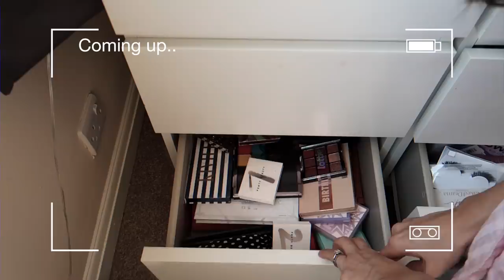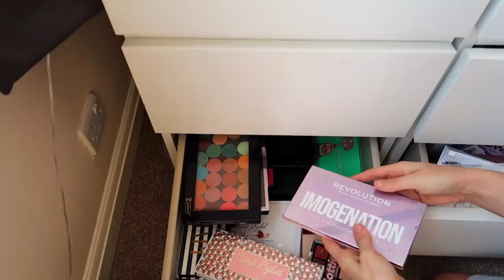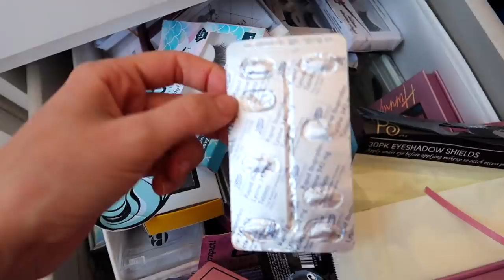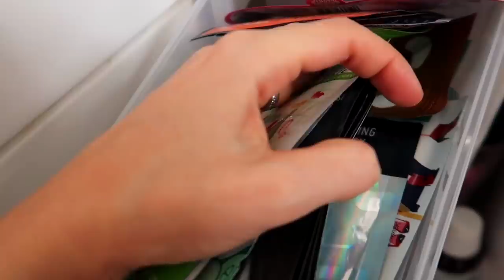DECLUTTER & ORGANISE MY MAKEUP & SKINCARE COLLECTION WITH ME!! *HUGE MAKEUP GIVEAWAY*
2) Comment your role as a keyworker & instagram handle in the comments section
There will be SO many more giveaways coming I promise, I do loads on my instagram so make sure to follow me to check those ones out! I love you all so much!!